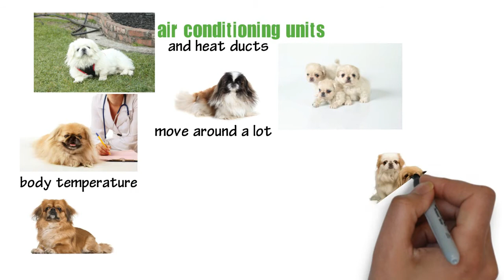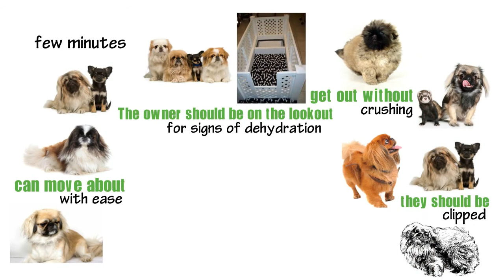Pekingese Puppy Care - Important Tips Of Taking Care Of A New Born Pekingese Puppy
The mother of the newly born Peke understands the needs of the newborn puppy even in cases where it has never interacted with pups. They instinctively know what the puppy wants and will always meet the needs. The newborn baby communicates through whining because the eyes are still closed and may not see anything.

They produce a sound like a cat which helps them to keep in contact with their mom and other siblings. Whenever they feel hungry, they shrill softly and will try to get to their mother. The dogs cannot regulate their body temperature and so should be kept away from cold, air conditioning units and heat ducts. They are weak and do not move around a lot. They become stronger as days go by and will open their eyes at the end of the second week and become very active.  The owner needs to ensure that the bitch has enough space to avoid crashing the little dogs.

After two weeks the dogs are strong enough and can move about with ease. The mother takes this opportunity to get away for a few minutes. Ensure that the whelping box is not so tall and can allow the mother to get in or get out without crushing the younger Peke. The owner should be on the lookout for signs of dehydration. If the puppies develop sharp nails, they should be clipped.  The dogs do not need cleaning since the mother will do the job using her tongue.  She will lick the pups in the stomach, tail area, and anus to help stimulate them to relieve themselves. However, it is important that you still keep the place neat and clean.

It is recommended that you avoid using any material that is laced with any form of chemical which can injure the puppies. Old towels, paper towels or newspapers may be used. Keep the lining clean and change them on a daily basis. If the puppy gets soiled with poop, ensure that you wipe it with a wet piece of cloth. The newborn pup should never be given a full bath and ensure that you never wet the coat.

If your Peke is pregnant, it is important that you prepare and learn how you will take care of the puppies before they are born. Remember the puppies need to be vaccinated to prevent infectious diseases.